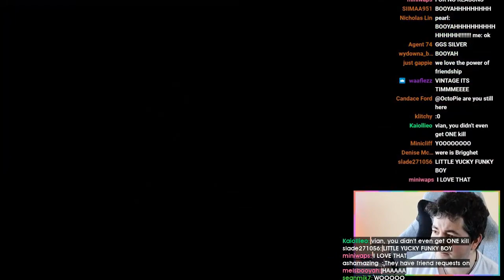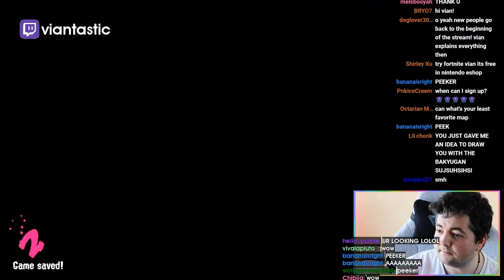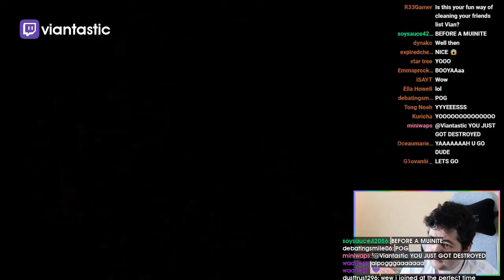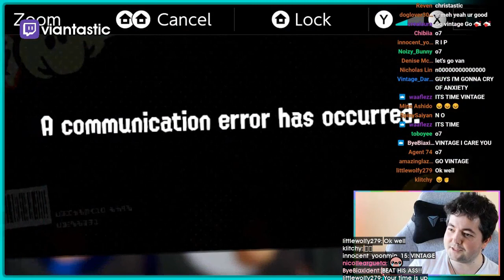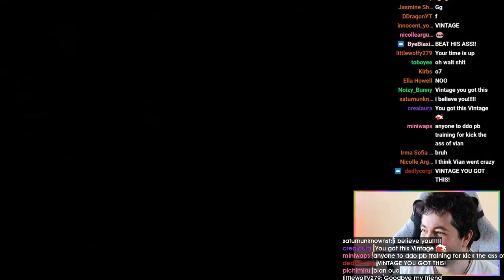Splatoon Stream Moments: AND NOW WE WAIT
CLICK ME

 - every morning at 5AM-8AM PST, posts new timestamped highlights of previous day:
 - attributes/reports

Timestamps:

00:00 [#1] viantastic - "And Now We Wait" clipped by gloomshot v2.2

00:49 [#2] zombie_impaler - "Vlad makes a hero shot rage quit" clipped by zombie_impaler

00:59 [#3] thebarry - "Walked right by" clipped by thebarry

01:30 [#4] winterkindlita - "Slipping in dem DMs like" clipped by modernchaot

01:42 [#5] vtbmajora - "Sheeeeeeeesh" clipped by lifedeathcycle

02:13 [#6] ayo_joy - "Splashdown cancel of the century!" clipped by justcallmetess

02:32 [#7] kyochandxd - "AFK " clipped by 0rganic0live0il

02:57 [#8] tritondrf - "what how what" clipped by aznpoke

03:27 [#9] thecyberquake - "threesome in a violent way" clipped by kyouya_yume

03:42 [#10] viantastic -  clipped by gloomshot v2.2

04:34 [#11] thebarry - "demon rafa " clipped by twilightstorm_

05:01 [#12] falcoflyer - "Falco got a double with a stamp yeet!" clipped by strohkoenig

05:16 [#13] synsoren_ - "run white boy" clipped by damp_waffle

05:32 [#14] dsbrn -  clipped by ilaikcake

05:47 [#15] whocares314 -  clipped by king_splatoon

06:16 [#16] viantastic -  clipped by gloomshot v2.2

07:21 [#17] alecandstuff - "xd?" clipped by ec2samu

07:35 [#18] kyochandxd - "SHEEEEESH !overlay" clipped by eddiebluefirestar22

08:02 [#19] viantastic - "vian does ? something ?" clipped by vivalapluto_

08:32 [#20] viantastic - "you dare challenge me?" clipped by 0o_kyra_o0

=== CLIP SUBMISSION ===

=== ABOUT GLOOMSHOT: SPLATOON 2 AND THIS CHANNEL ===

Hi, I'm Joseph and this is Gloomshot: Splatoon 2, a highly advanced curation bot that compiles the best moments of the best Splatoon 2 streams.

Every day, Gloomshot: Splatoon 2:
- And compiles these highlight videos into short playlists for max Splatoon 2 viewing entertainment!

This process is done automatically, but I make updates to Gloomshot's curation algorithm every day. Help me improve it by commenting about what streams you liked / didn't like.

NOTE: If you are a Splatoon 2 content creator and don't want your videos to be promoted on Gloomshot, just send me a message (email (joseph[at]gloomshot[dot]com) is best) and I'll update the algorithm to blacklist your stream.

=== SPLATOON 2 HIGHLIGHT CLIP SOURCES ===

Content creators are what makes the Splatoon 2 community, so if this video introduced you to a streamer you like, please support them by viewing their channel and SUBSCRIBING so you can see the action live at the source.